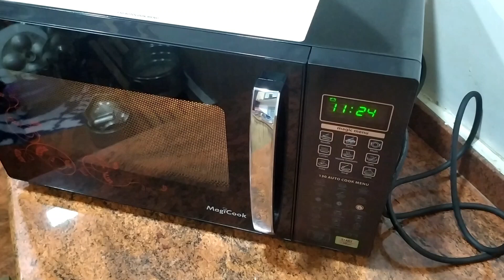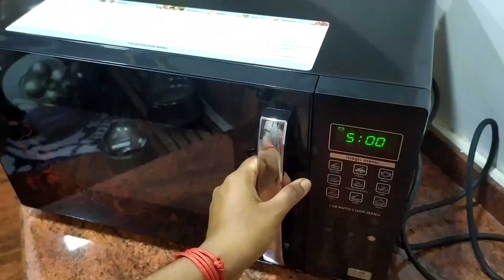Masala Khara Biscuits | With Whole Wheat Flour | Available Ingredients At Home | Masala Cookies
One of the best savory ideal for evening snack,these are my recent addictive Khara biscuits in recent times ,these are homemade eggless cookies.
Try this recipe at your home and enjoy this khara biscuits with a cup of hot chai.
Happy Cooking!